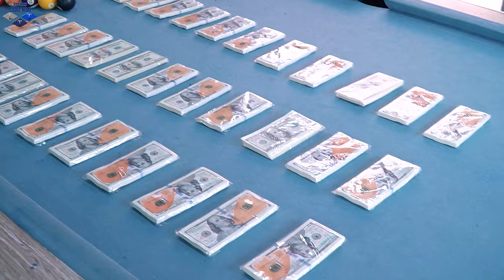Action Nerf War : Alliance justice Seal X Nerf Guns Fight Group Criminals Mr Mundo Dangerous Gang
Action Nerf Guns Warrior meets Soldier! DESTROY all and WIN the battle!
Good luck!

About us: Action Nerf War is the Nerf Guns video game channel, use Nerf Guns to attack the enemy. Nerf real life strategy game of young people. We customize and mod all of our Nerf Guns just for our videos, which are inspired by video games, movies.